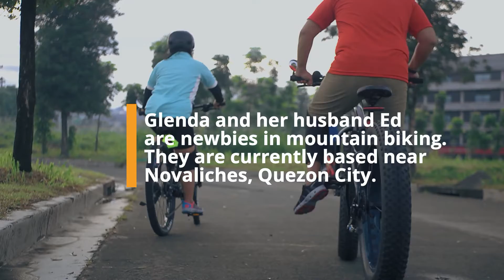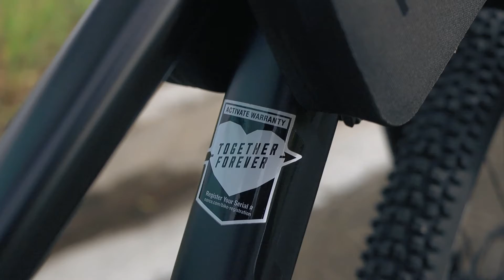Together Forever with Norco Bicycles